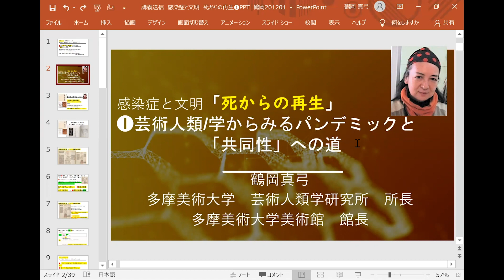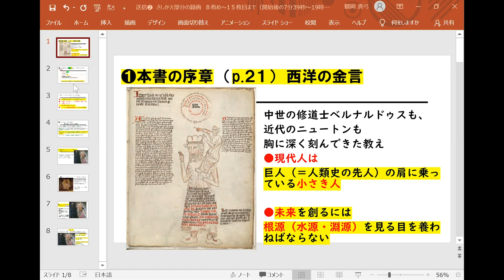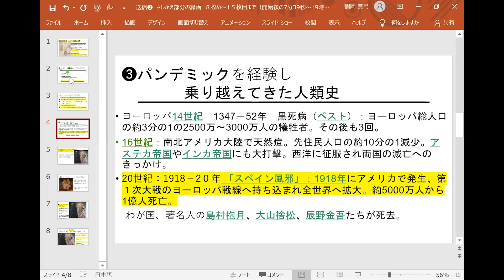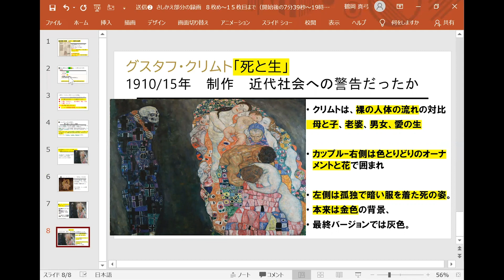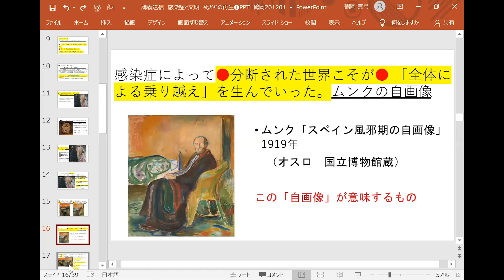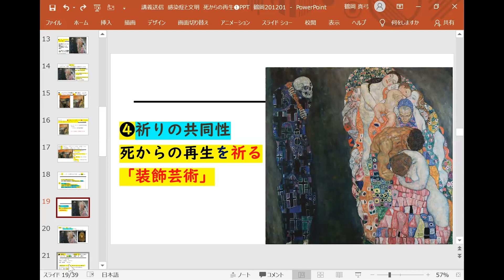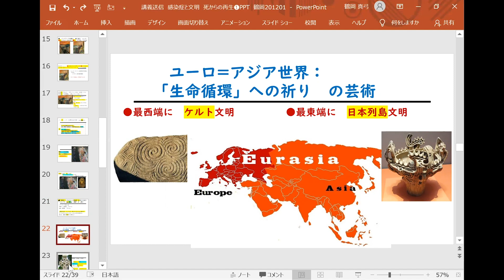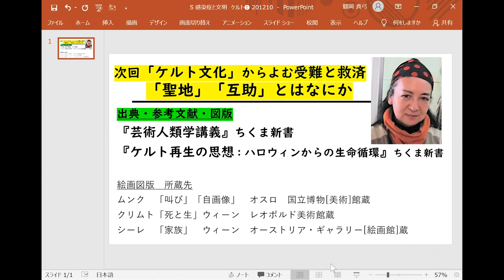東京自由大学オンライン連続講座「感染症と文明—新型コロナウイルスをめぐって—」第7回｜鶴岡真弓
死からの再生❶芸術人類/学からみるパンデミックと「共同性」への道

ご寄付のお願い：
本オンライン講座は、ドネーション（寄付）制を取らせて頂いています。
東京自由大学の運営を維持するために、1000円もしくは2000円を下記の講座にお振込みいただけましたら幸甚の至りです。

・三井住友銀行　神田駅前支店　普通預金 1586694　特定非営利活動法人 東京自由大学
もしくは
・ゆうちょ銀行　記号10100 番号49220131（店番号018　普通預金　4922013）
特定非営利活動法人東京自由大学